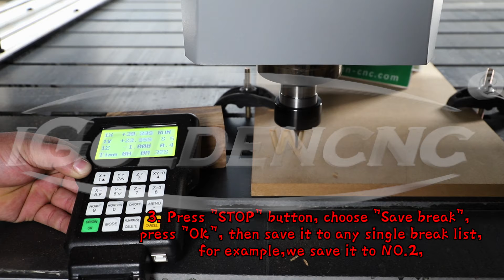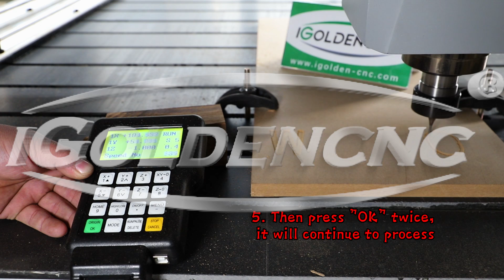How to set breakpoint continued processing in DSP A11 system